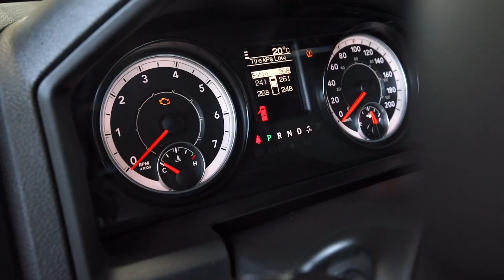RAM 1500 CLASSICS FOR SALE WITH MORE THAN 25% OFF THE MSRP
Wrangle your savings and corral over $18,000 on the last of the 2023 RAM 1500 Classics! That's more than 25% off the MSRP! Don't let this herd stampede past you; it's first come, first serve.

Don't miss the wagon, partner – this deal's hotter than a branding iron on a summer day!